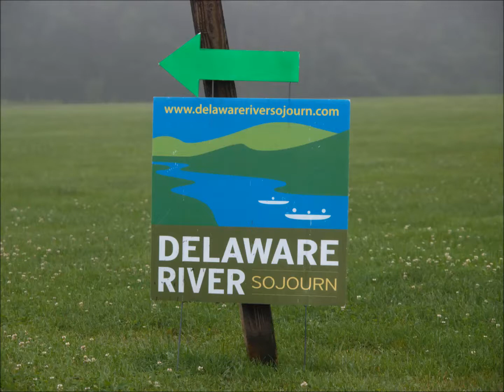Delaware River Sojourn 2019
Through a grant, DRBC was able to support bringing several individuals on the 2019 Delaware River Sojourn to paddle for one day. The Sojourn is a multi-day, guided paddle down the Delaware River that takes place annually in June. This short video highlights the "Sojourn Scholars" and their thoughts on participating in this family-friendly event that combines river recreation and education.